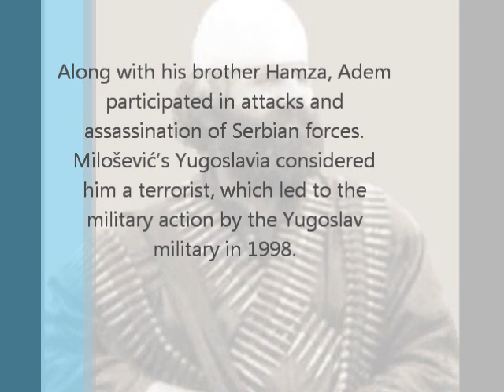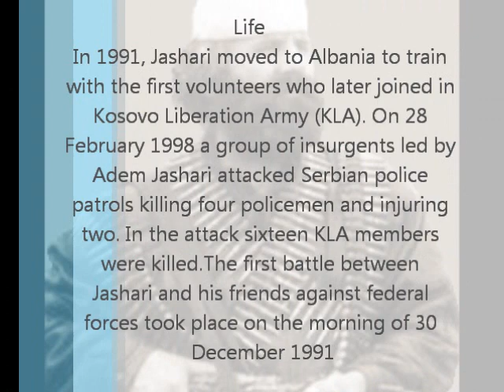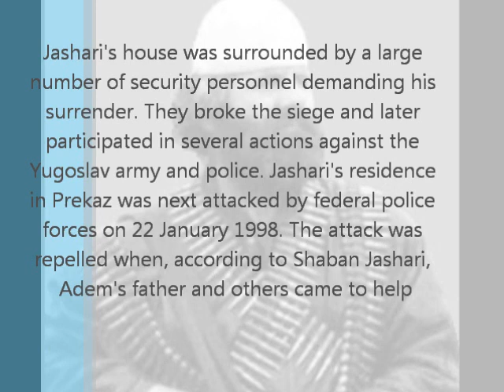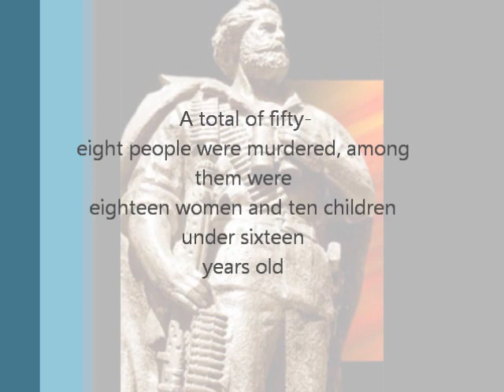adem jashari english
adem jashari on english
made by muhamed imeri
ushtria shlirimtare e kosoves
LKA